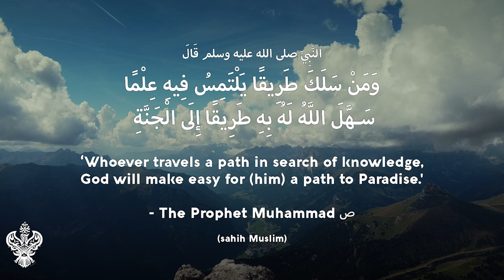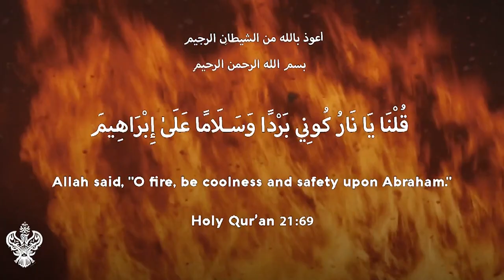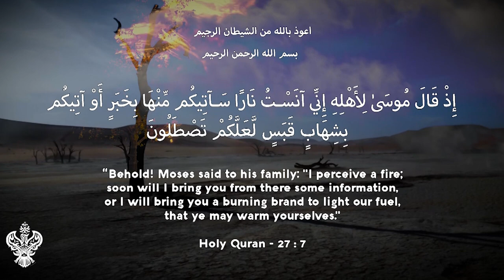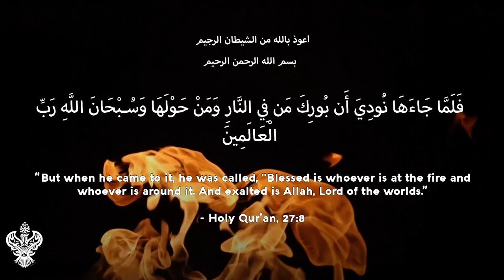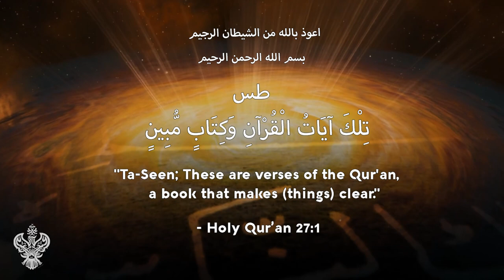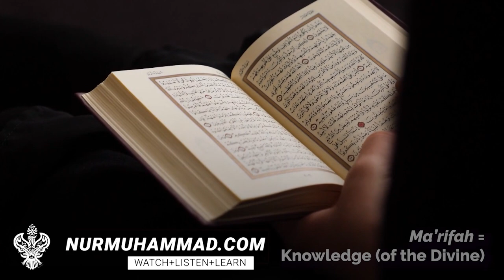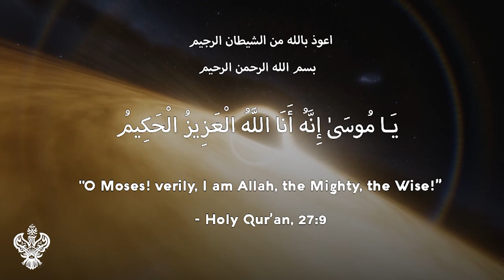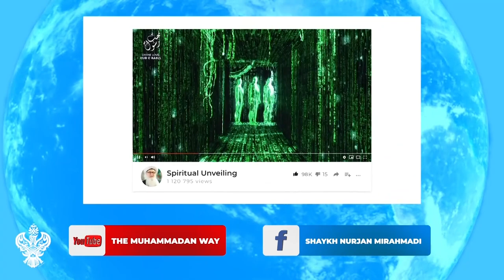ENTER THE FIRE OF DIVINE LOVE ⎮ Sufi Meditation Center E247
World-renowned Sufi Muslim teacher Shaykh Nurjan unveils the science of connecting with the Divine through the fire of love. The Shaykh offers spiritual interpretations of the Chapter of the Ant (27) from Holy Qur'an, about Prophet Moses (ع) encountering the divine fire in the desert.

Time stamps/chapters:
0:00 Be the flame of Divine Love
0:32 Seek a path of Muhammadan ﷺ Knowledges, a path to paradise.
2:46 Path of love and Divine fire is of good manners.That is the only thing dear to Sayyidina Muhammad ﷺ
8:46 Awliyah Allah are like Prophets of Bani Israel, the inheritors of Sayyidina Muhammad ﷺ
12:21 Kitab al Mubeen is Sayyidina Muhammad ﷺ , not a book. He ﷺ is Kitab Allah, the living walking Quran
14:52 All that is seen in all dimensions, its power is coming from Sayyidina Ta-Seen ﷺ
16:39 Real Hajj & real Hijrah is in the presence of Awliya Allah and Sayyidina Ta-Seen ﷺ
19:08 Naqshbandiya tul Aliyya carries the highest level of adab
20:58 FZHH Muslim Charity

Join us LIVE with Shaykh Nurjan every Thursday, Friday, & Saturday evenings @ 19h30 [Pacific Standard Time (PST) / UTC -8].